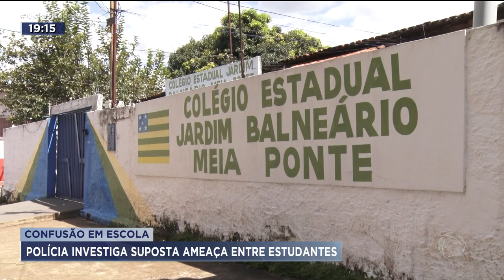CONFUSÃO EM ESCOLA POLÍCIA INVESTIGA SUPOSTA AMEAÇA ENTRE ESTUDANTES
CONFUSÃO EM ESCOLA DE GOIÂNIA! TUDO COMEÇOU DEPOIS QUE UM ALUNO TERIA SIDO VISTO COM UMA ARMA DENTRO DA ESCOLA. QUANDO A POLÍCIA CHEGOU AO LOCAL, UM DOS ESTUDANTES DISSE QUE TINHA UM SIMULACRO QUE É ESPÉCIE DE IMITAÇÃO DE ARMA DE FOGO MAS QUE O OBJETO ESTAVA NA CASA DELE. A ARMA FOI APREENDIDA E O ESTUDANTE LIBERADO. MAS A SUSPEITA QUE TODA ESSA CONFUSÃO TERIA SIDO MOTIVADA POR CIÚMES ENTRE DOIS JOVENS: O EX E O ATUAL NAMORADO DE UMA ADOLESCENTE.